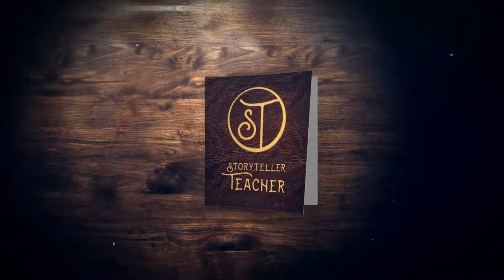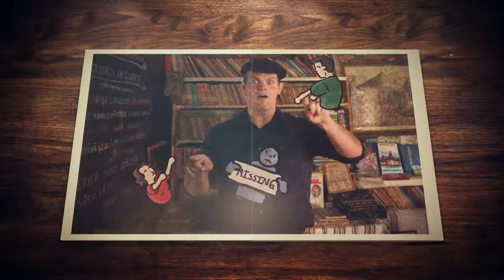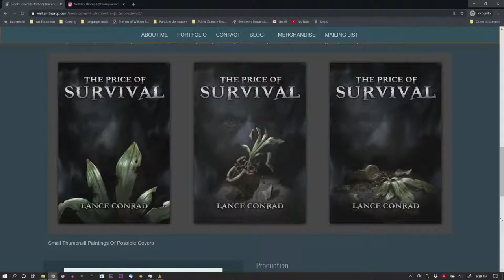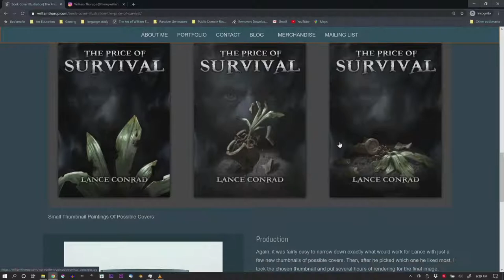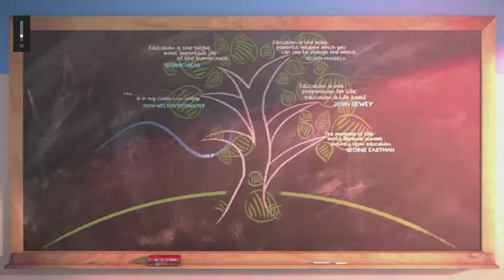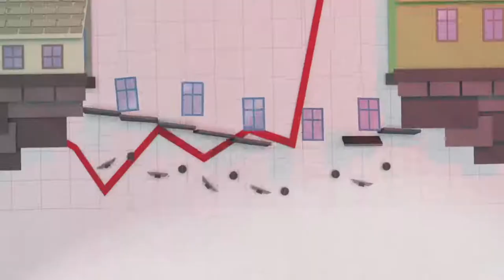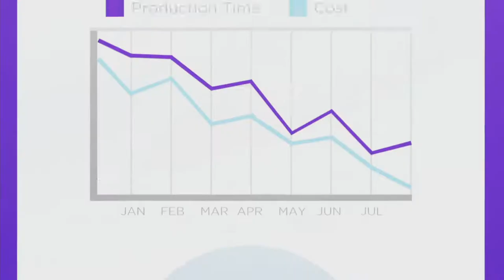Tell Me A Story Livestream With Lance Conrad & Will Thorup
Join us this week for our Tell Me A Story livestream on Facebook or YouTube. Lance Conrad sits with VFX/motion graphics artist and illustrator Will Thorup. Join us Feb 4th, at 6:30PM MST.